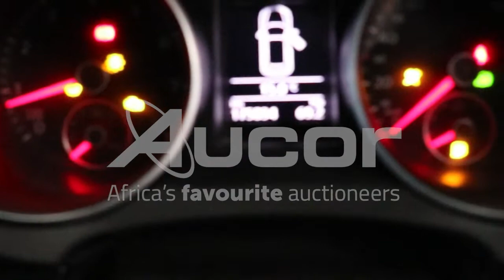2011 VOLKSWAGEN GOLF VI GTI 2.0 TSI DSG A/T